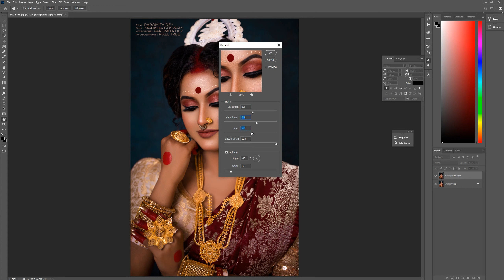Oil Painting Effect in Photoshop || Photoshop Oil Painting Effect in just one minutes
Today I'm gonna show you adobe photoshop cc digital painting tutorial.How to make digital painting in photoshop tutorial.Oil painting Smudge painting work has been done Adobe Photoshop CC 2021.Easy digital oil painting process tutorial for beginner.Learn convert photo to oil painting photoshop tutorial.Digital oil painting photoshop tips & trick.I hope you like it photoshop smudge painting tutorial oil paint effect digital painting.Please Like | Comment | Share and Don't forget to SUBSCRIBE to Me!